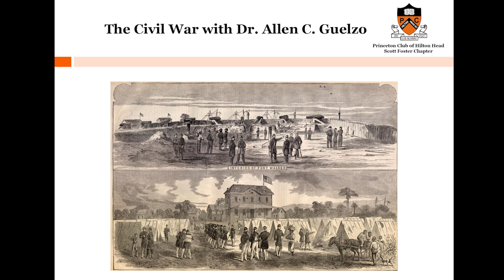The Civil War with Dr. Allen C. Guelzo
Princeton Professor Dr. Allen C. Guelzo discusses the Civil War with the Princeton Club of Hilton Head.